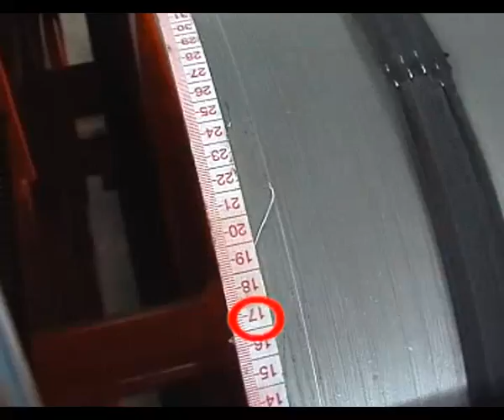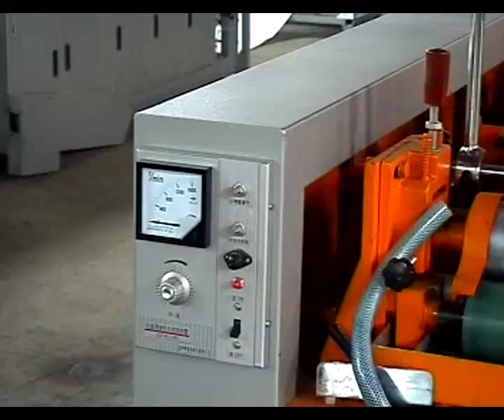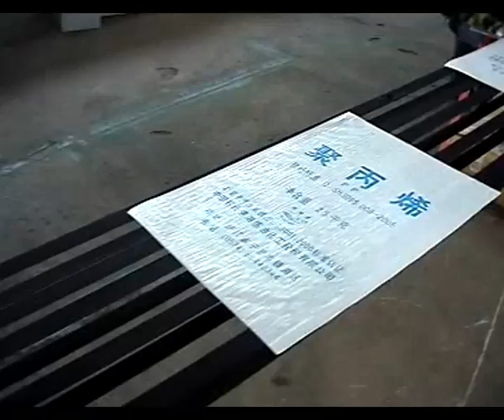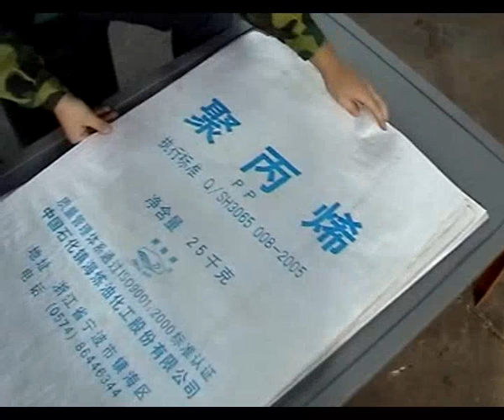non woven bag to bag printing machine install video